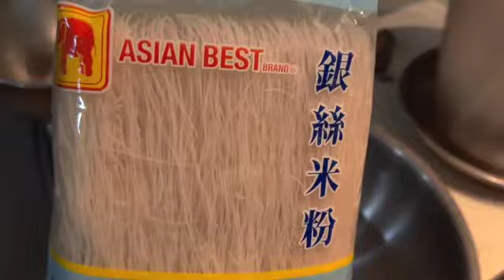Homemade Fine Rice Vermicelli(Banh Hoi )自制细米粉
Ingredients配料

1 Pack Fine Rice Vermicelli and soak for an hour 1包细米粉浸泡一小时
Half Cup of Tapioca Starch 半杯木薯淀粉
1 Cup Chopped Green Onion with 2 Tbsp Vegetable and heat it in microwave for 1 minutes
1 杯葱花和 2 汤匙蔬菜，用微波炉加热 1 分钟